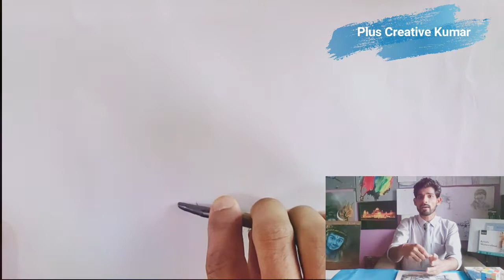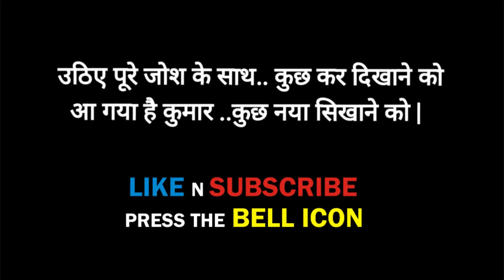How to make a tree l tree sketching l free hand sketching l tree drawing l